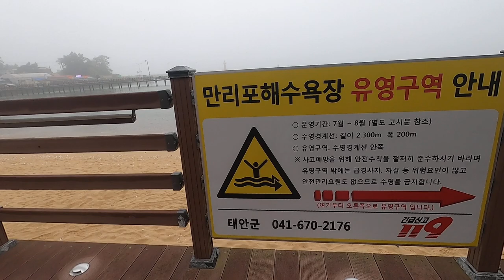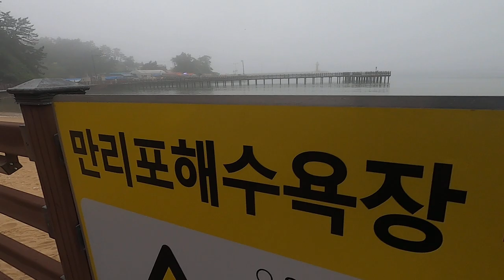가마우지를 만나다.